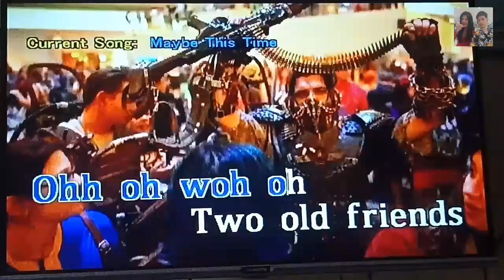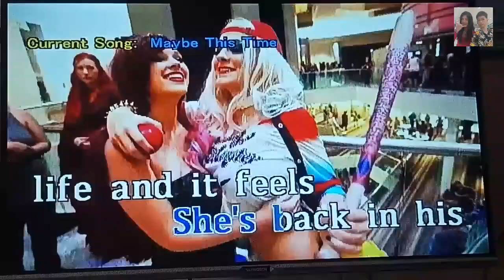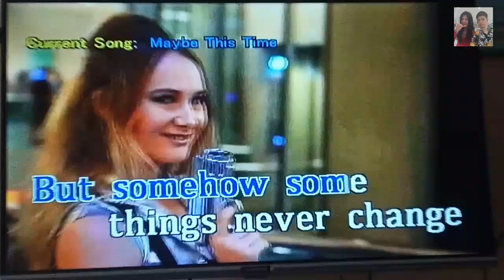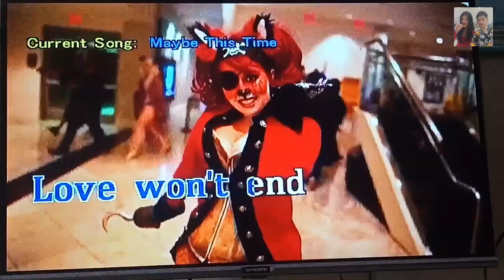Maybe This Time - Sarah Geronimo (Karaoke)